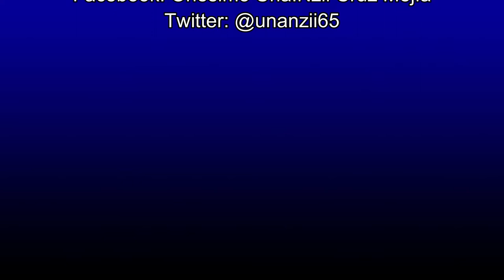Mostrando mi pueblo de la lluvia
Una pequeña presentación del pueblo de San Jerónimo Xayacatlan, a través de la lengua da'an davi (mixteco) que se habla en el sur del estado de Puebla.